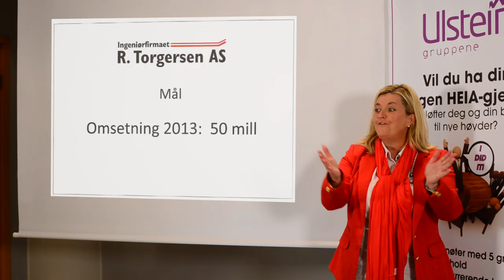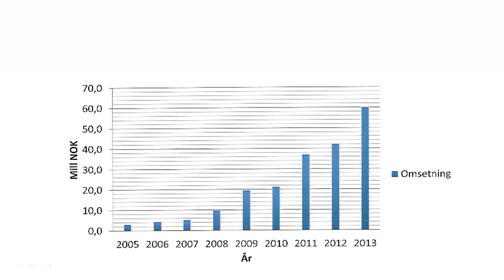Norwegian entrepreneur reached 50 millions in turnover!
This film is about a Norwegian entrepreneur Roar Torgersen from the company R.Torgersen AS talk about reaching their goal to have a 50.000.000 NOK in turnaround in five years. Beeing a part of a Grunderforum is also important to reach big goals, and Tone Ulstein from Ulstein Grunderforum talks about the key factor to reach ambitious goals. This film is produced by the company Emfatofilm AS. Morten Wanvik is co-owner at Emfatofilm AS